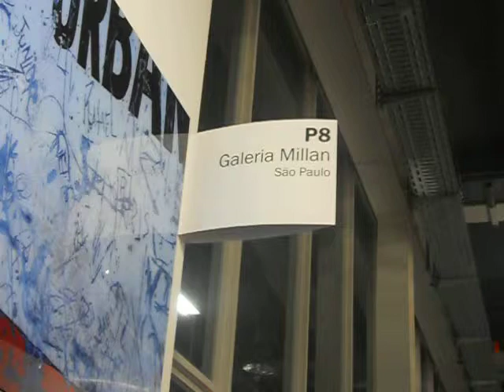La galleria brasiliana Millan di San Paolo ad Art 43 Basel 2012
La galleria Millan presenta per quest'edizione di Art 43 Basel gli artisti Rodrigo Andrade  |   Artur Barrio  |   Rodrigo Bivar  |   Tatiana Blass  |   Elisa Bracher  |   Paulo Climachauska  |   Lenora de Barros  |   Anna Maria Maiolino  |   Rubens Mano  |   Lais Myrrha  |   Emmanuel Nassar  |   Henrique Oliveira  |   Paulo Pasta  |   Miguel Rio Branco  |   Thiago Rocha Pitta  |   José Rufino  |   Mira Schendel  |   Bob Wolfenson